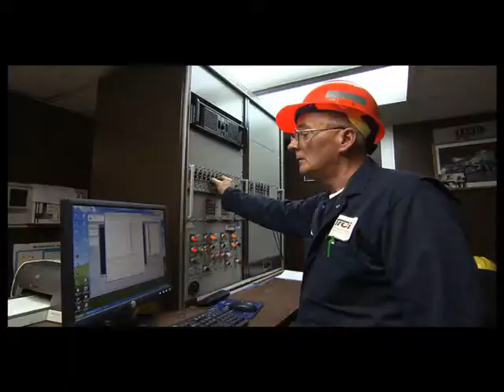Association of American Railroads - Memorial Day Tribute